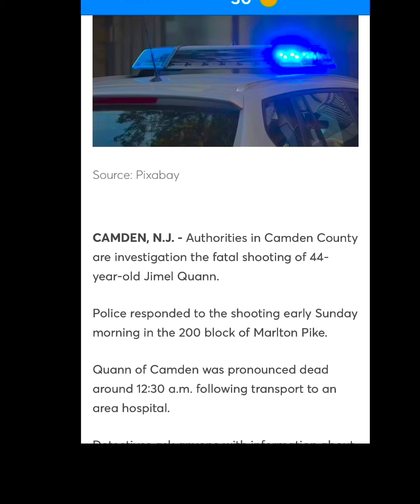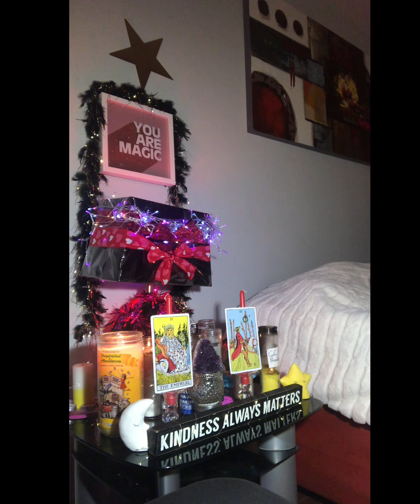THe shock of a murder 😭RIPjimel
WheN TRAMUA HITS HOME🤯😭😭😭😩😩😩😔😔 I THANK DIVINE FOR MY LIFE I APPRECIATE ALL YOU GIVEN ME ALL YOU TAUGHT ME I AM GRATEFUL TO BE OUT OF ANY STREET LIFE I AM GLAD YOU SAVED ME I FOLLOWED tHE LIGHT & NEVER LOOKED BACK DIVINE I LOVE YOU I WILL FOLLOW THE LIGHT TO THE END OF TIME IN THE DIVINE I TRUST AMEN. STREET VIOLENCE IS A NO GO RiP RAT BKA JIMEL QUANN I LOVE YOU❤️❤️❤️❤️❤️ CAMDEN NJ 08105 ONE LOVE 💕 MAY GOD GIVE HIS KIDS STRENGTH 💔👂🏼🤫💯♻️ THIS WAS A HEAVY ONE ON MY HEART I ASK DIVINE KEEP ME AN YOUR GRACE AMEN (silence)

 full reading 75$ 30 mins only!! I need up to 48 hours to get done always usually done before hand need birthday an name 🥰 emergency reading $105  be done within 12 hours no time limit reading will be done from time of payment ! I ALSO DO REVERSE CANDLE SPELLS  bREAKUP SPELLS PROTECTION SPELLS AND HEALING CANDLE SPELLS ALL CANDLES $105 I PUT IN WHATEVER YOU WANT  ADDITIONAL 25$ FOR ADD ONS EXAMPLE HEX REMOVAL LOVE ATTRACT OIL AN PROTECTION 75$ ONE ADD ON ONLY COMES WITH THE 105👂🏼👂🏼💕🙏 You will get a private link sent to you for your eyes only  Thank you so much hit link to continue with PayPal peace light & blessings my PayPal is
PLEASE GO TO MY ABOUT ME SECTION AN HIT PAYPAL OR MY EMAIL SERIOUS INQUIRIES ONLY!